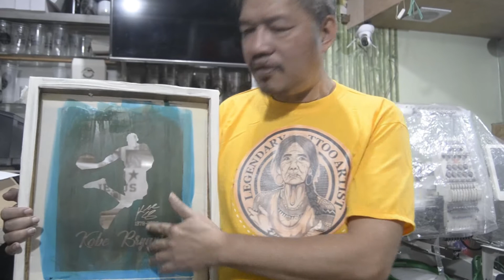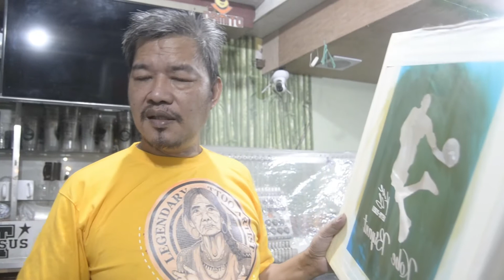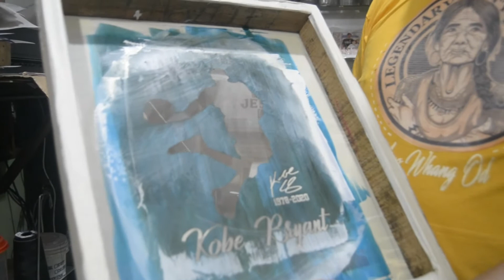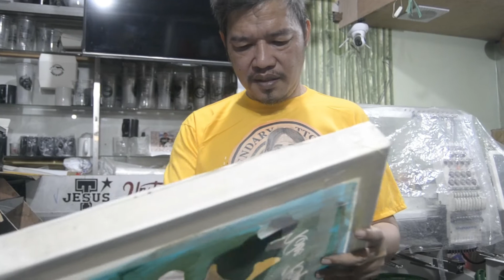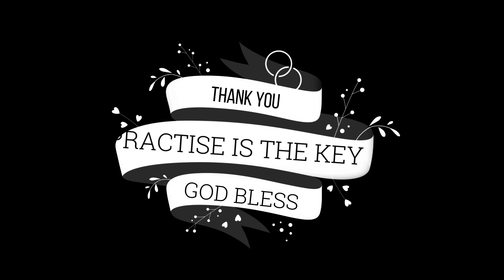How to print. Direct to paint. Affordable/Quality. Silkscreen plus sublimation. Dark shirt print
Direct to paint printing method. Affordable/Quality. Silkscreen plus sublimation. Dark shirt